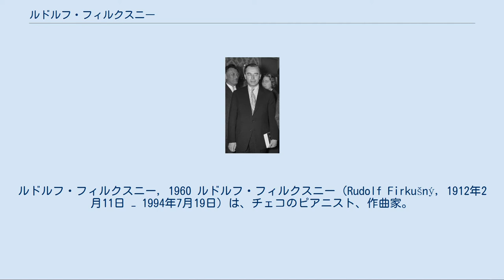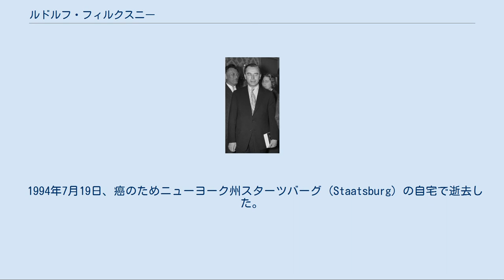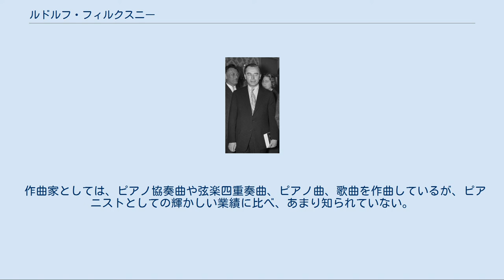ルドルフ・フィルクスニー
ルドルフ・フィルクスニー, 1960 ルドルフ・フィルクスニー（Rudolf Firkušný, 1912年2月11日 − 1994年7月19日）は、チェコのピアニスト、作曲家。
日本ではフィルクスニーとして知られているが、チェコ語ではフィルクシュニーに近い音で発音する。
ドヴォルザークやヤナーチェクといったチェコ音楽を得意とするピアニストとして国際的名声を得ている。
 1912年2月11日、ブルノから東に60kmほど離れたモラヴァ河畔のナパイェドラ (Napajedla) という町で生まれた。
幼い頃からピアノ演奏で天賦の才能を発揮し、5歳の時知人の紹介でヤナーチェクと会った。
この時、フィルクスニーがドヴォルザークのスラヴ舞曲を弾いたところ、ヤナーチェクはテンポが違うと叫んで弾いて見せたという。
さらにヤナーチェクはベートーヴェンの月光ソナタの終楽章を弾いて聴かせた。
その演奏に魅了されたフィルクスニーは、ヤナーチェクの下で音楽を学ぶことができるようにしてくれと母親に懇願した。
それ以来、フィルクスニーはヤナーチェクの下でピアノと作曲を学ぶこととなった。
フィルクスニーは3歳の時に父親を亡くしており、またヤナーチェクは息子を2歳半でなくしている。
互いに擬似親子的な愛情の交流があったといわれている。
 8歳でブルノ音楽院に入学。
1922年、10歳にしてプラハでピアニストとしてデビューしている。
その後、プラハ音楽院に移り作曲をルドルフ・カレル (Rudolf Karel) に、ピアノをヴィレーム・クルツに師事している。
 1933年、ロンドン・デビューし、以来国際的な活躍を続けたが、1938年にナチス・ドイツ占領下に置かれた政府から親善使節にとの要請があったのを拒否し、国外追放処分となった。
彼はまずパリへ逃れ、次いでロンドンにあった亡命チェコ政府の使節としてアメリカ合衆国に渡り帰化した。
 アメリカではジュリアード音楽院で教師をするかたわら、幅広い演奏活動を行った。
1959年、オーストラリアへ招待された後は国際的な舞台で活躍し、日本にも1978年の初来日以来たびたび訪れて演奏会を行っている。
しかし、祖国チェコではソ連型社会主義政府が倒れ民主化が達成されるまで演奏を行わなかった。
とはいえ、チェコを訪問しなかったわけではなくたびたび訪れており、50代になってから結婚した妻はそうした折りに故郷の村で出会った民俗舞踏団の団員だった。
 1994年7月19日、癌のためニューヨーク州スターツバーグ (Staatsburg) の自宅で逝去した。
 彼の演奏はその人柄を反映してか、けれん味がなく穏やかで自然な演奏であった。
録音は比較的多く残されており、その滋味あふれる演奏を耳にすることができる。
また、室内楽の名手としても知られ、多くの優れた録音を残している。
 レパートリーは、直接教えを受けたヤナーチェク、チェコからの亡命者で苦労を共にしたマルティヌーの演奏は他の追随を許さないゴールデン・スタンダードであり、マルティヌーから難曲として知られる『幻想曲とトッカータ』を献呈され世界中でこの作品の普及に努めた。
祖国チェコの作曲家のドヴォルザークやスメタナの演奏が高く評価されるのはもちろんのこと、疎かにされやすいゲオルク・ベンダ、ドゥシェックなどのチェコ古典派の作品も、フレーズ全体にわたるテンポ・ルバートを多用する個性的な演奏で来日時に深い感銘を与えた。
 作曲家としては、ピアノ協奏曲や弦楽四重奏曲、ピアノ曲、歌曲を作曲しているが、ピアニストとしての輝かしい業績に比べ、あまり知られていない。